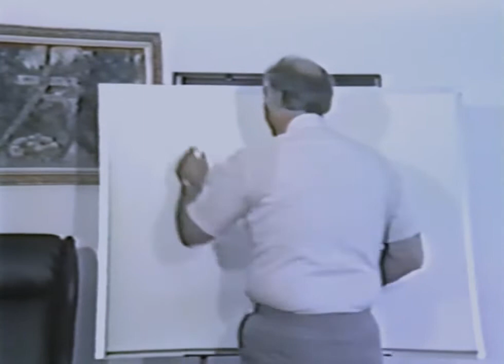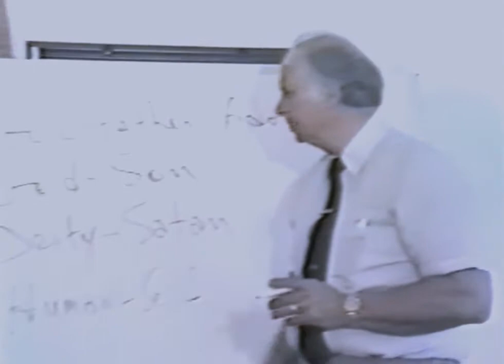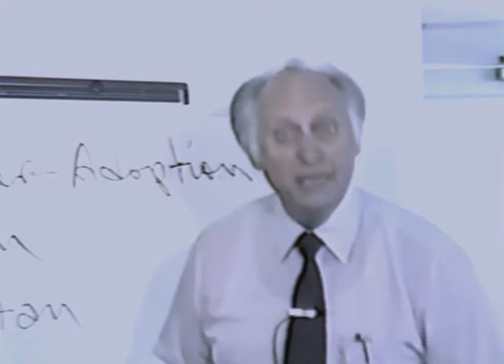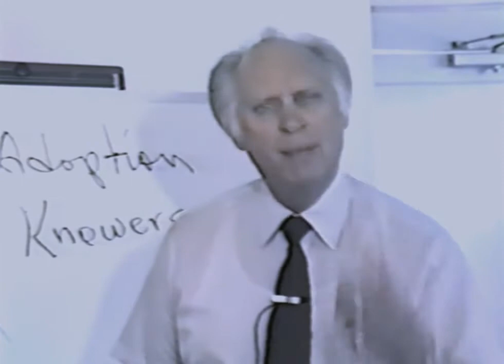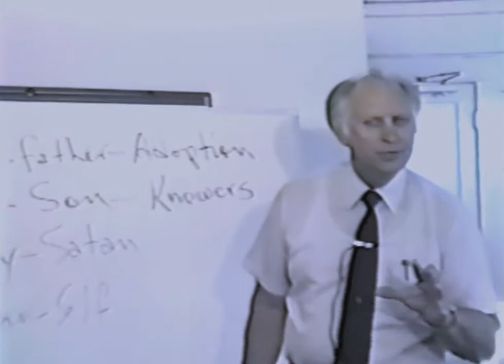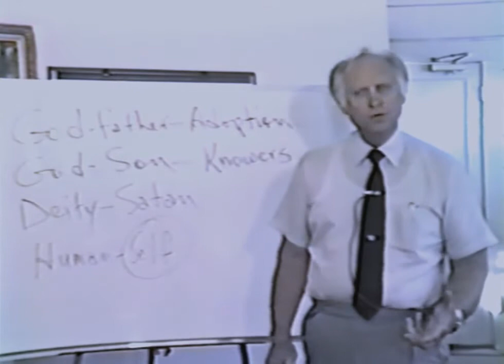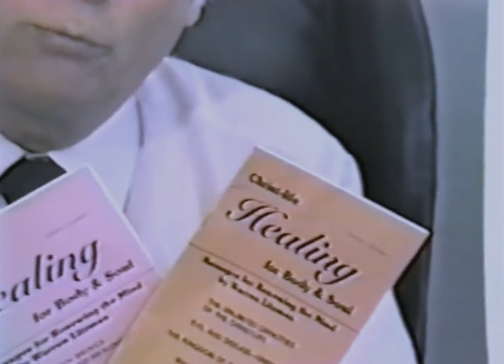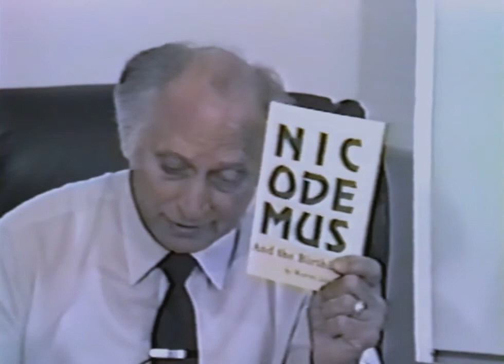FUND. Lesson 1 of 8 lessons in Album 3, God's Plan & Purpose (F24)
Warren Litzman teaches The Fundamentals Bible Study series, the first level of Precept Upon Precept. Precept Upon Precept begins with The Fundamentals series, and progresses to The Living Christ series, which includes more advanced teachings.